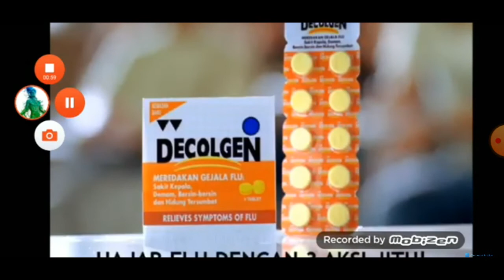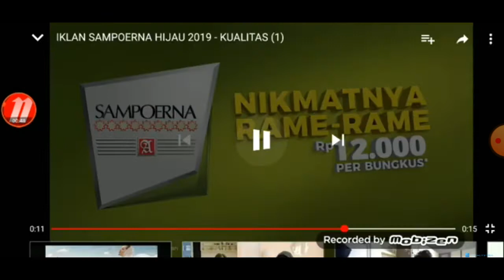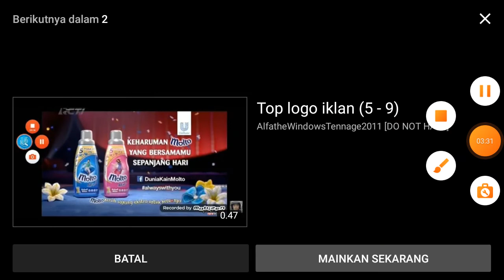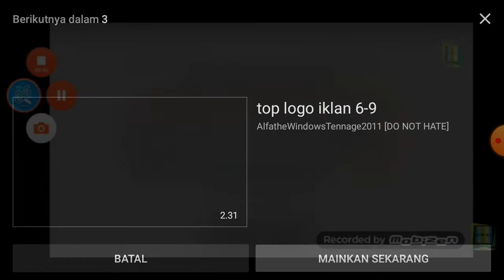Top Logo Iklan